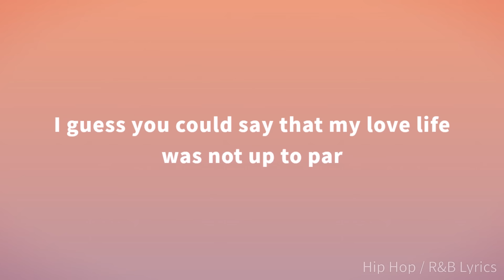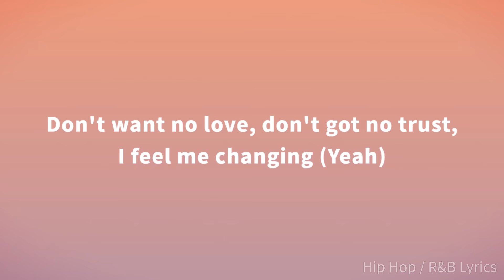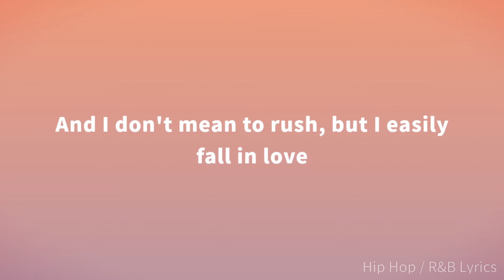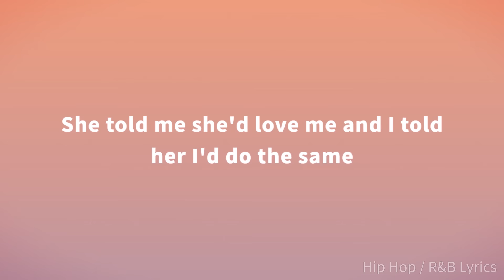Rod Wave - Cold December (Lyrics)